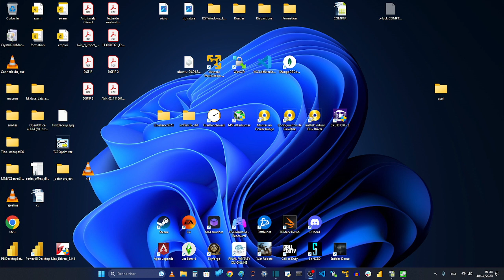ASTUCE DE PRINCE - Comment transmettre un savoir à un roi ou une reine ans les vexer ?